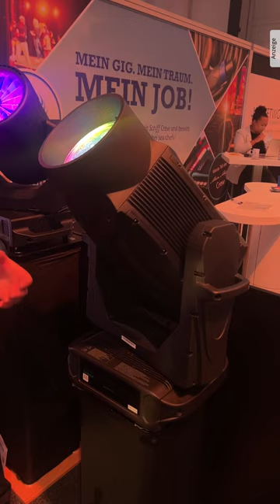Varilite VL3600IP Movinghead | LeatCon 2022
Daniel zeigt uns den neuen Varilite VL3600IP Movinghead.